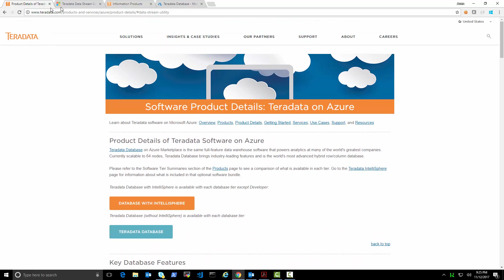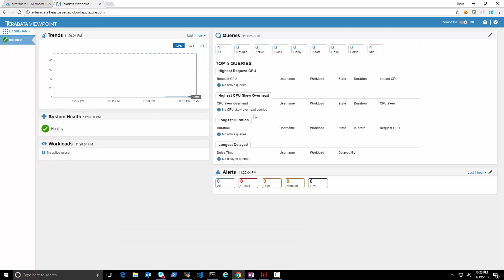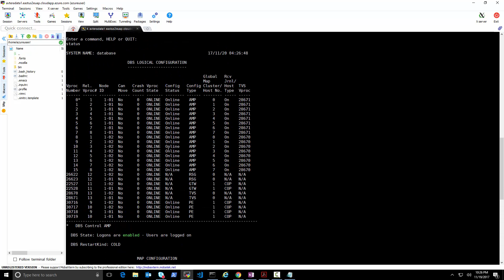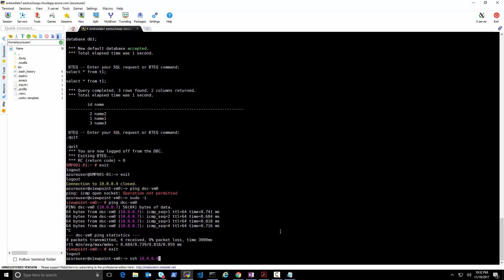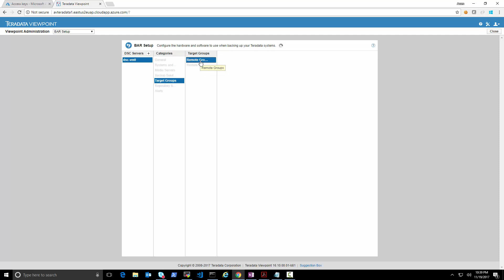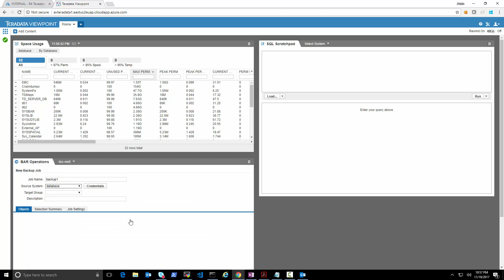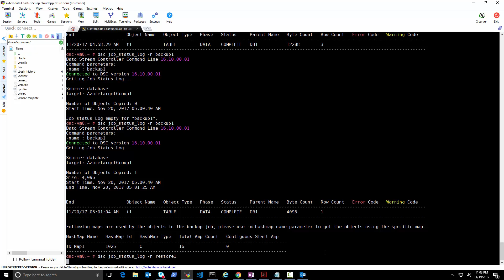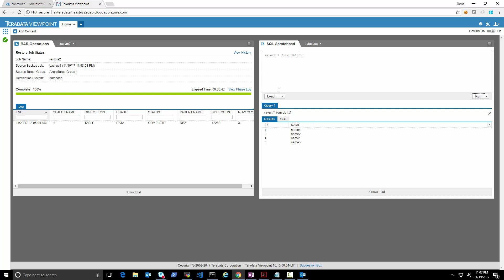Teradata Backup to Azure Blob Storage using Data Stream Controller (DSC)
In this video, we look at backing up and restoring Teradata database tables to Azure Blob Storage using Teradata Data Stream Controller.

Table of Contents:

00:00 - Introduction
01:19 - Deploy Teradata Database  Solution Template
03:13 - View Deployment Status
04:10 - Deployment Finished
04:51 - Login to  Viewpoint
06:33 - Create databases
08:38 - SSH into Viewpoint
10:59 - Review DSC User Guide
12:20 - BAR Setup
14:22 - DSMAIN Restart
16:52 - Adding Azure Blob Storage
21:04 - SSH into DSC VM
22:24 - Add BAR Operations  to  Viewpoint Dashboard
23:31 - Create Backup Job
24:35 - Run Backup Job
26:04 - Insert more data into table
28:05 - Delete database from table and restore
30:06 - Restore to another database
32:32 - Confirm restore worked